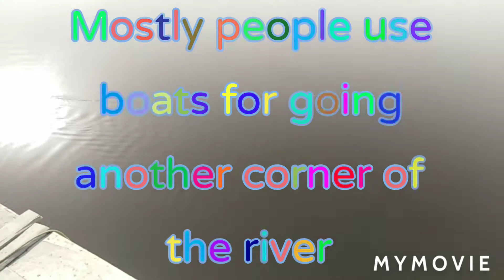A visit to Biggest River of Pakistan |sutlej River |complete History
Helo dear viewers in this video I'm going to show you the biggest river of Pakistan which is near to Bahawalpur so today I have plan to go there and capture the beauty of river but unfortunately there is not enough water supply so I just try to capture the whole area of river which is consists on a lot of sand.
All content is made by my team so nothing is fake that was just only for informative perpose.